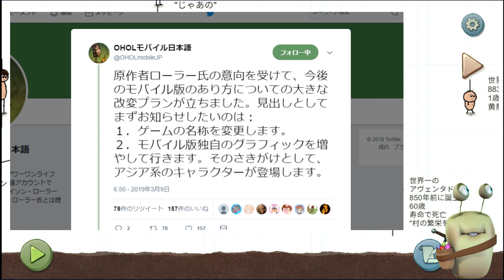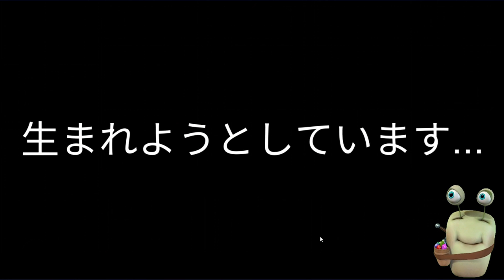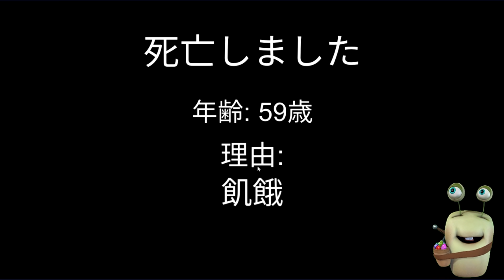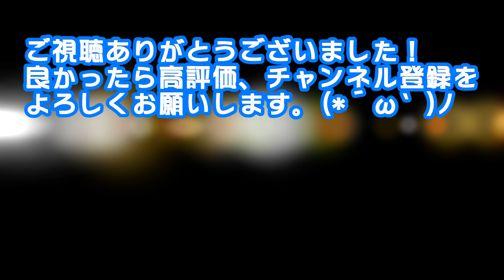【初心者が行くOHOL】食べ物お届け隊/ one hour one life for mobile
初めて鍛冶やりました。木をいっぱい使ってごめんね。(｡-人-｡) ｺﾞﾒﾝﾈ

「one hour one life for mobile」は
Jason Rohrer のデスクトップゲーム「One Hour One Life」の非公式拡張バージョンです。